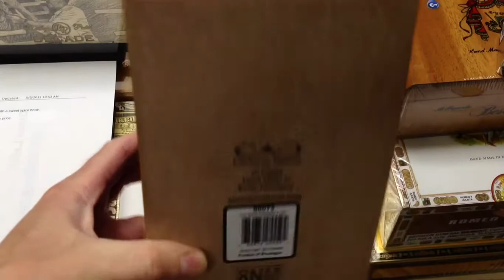CAO Gold Torpedo Cigars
We ship CAO cigars worldwide, including the mild and flavorful CAO Gold Torpedo. Guaranteed satisfaction on all international cigar shipments.